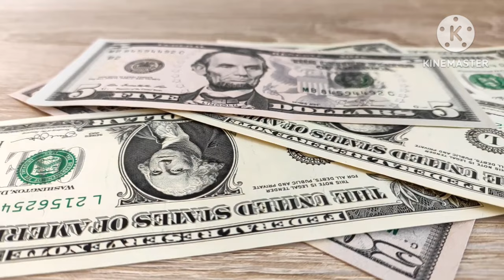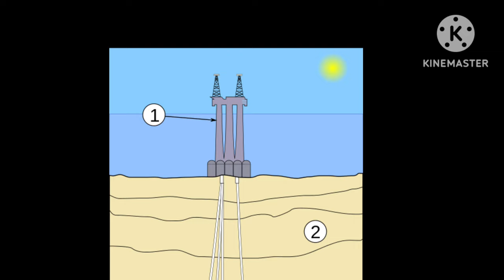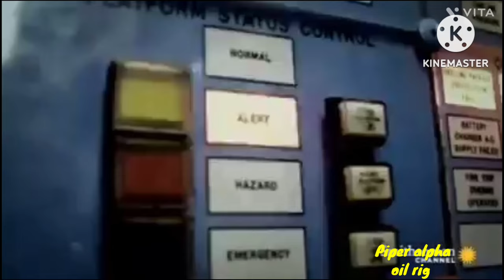Piper alpha oil rig disaster in hindi || Piper alpha documentary ||Explore The Incidents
Piper Alpha oil rig was a North Sea offshore platform that suffered a catastrophic explosion and fire on July 6, 1988, resulting in the loss of 167 lives and one of the worst disasters in the history of the oil and gas industry.

piper alpha oil rig
piper alpha oil rig documentary
piper alpha oil rig disaster in hindi
documentary of oil rig
disaster in oil rig

Chapters

1. Introduction
2. construction
3. Structure
4. Piper alpha oil rig
5. piper alpha oil rig disaster
6. piper alpha oil rig disaster in hindi
7. piper alpha documentary
8. piper alpha disaster
9. piper alpha explosion
10. piper alpha incident
11. piper alpha accident
12. piper alpha oil rig explosion
13. piper alpha oil rig animation
14. oil rig workers
15. oil rig documentary
16. piper alpha oil rig disaster documentary
17. oil rig disaster Piper alpha
18. oil rig disaster scene
19. the piper alpha oil rig disaster
20. the secret of piper alpha oil rig